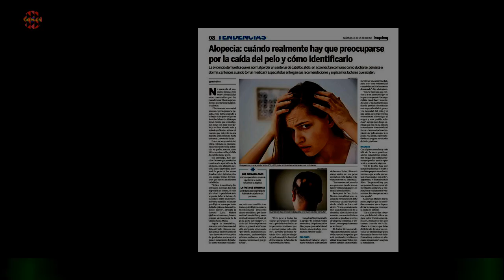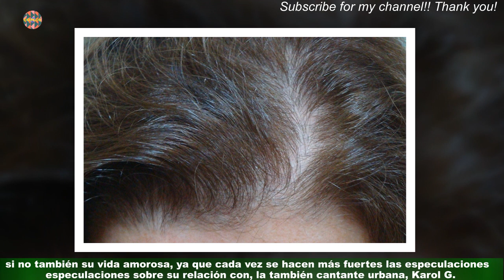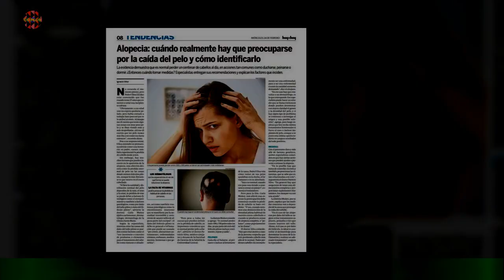La foto que demuestra que no está perdiendo el pelo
Después del runrún en internet sobre porqué Feid nunca se quitaba la gorra, el cantante decidió mostrar su cabeza desnuda para desmentir los rumores. Nadie duda que Feid es uno de los artistas más populares en el mundo del reggaetón.En 2022, el colombiano logró unos números que lo hicieron una figura de la música urbana no solo en su país, sino en el resto del mundo.